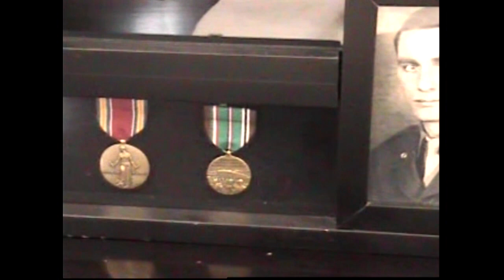Veterans History Project - Edward Pence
Name: Edward Mason Pence
Dates of Service: 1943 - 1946
Highest Rank: Private First Class
Branch: U.S. Army
Conflict: World War II
Unit: 15th Army
Awards: Bronze Star, European Theater of Operations, Good Conduct and Victory Medal
Location of Service: Germany
Collection #: VHP/2011/336